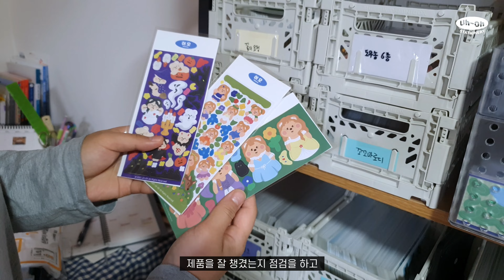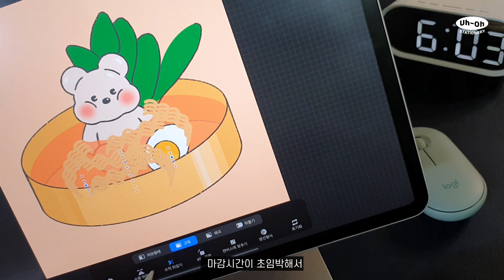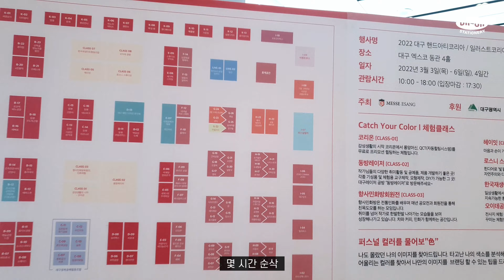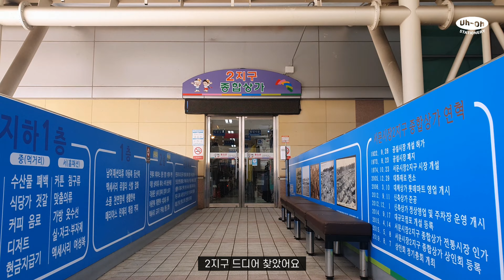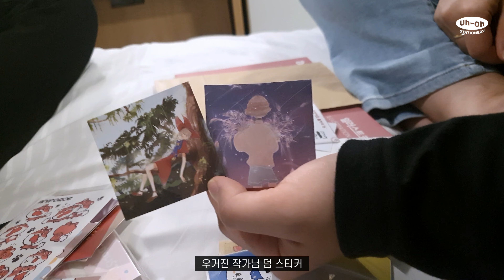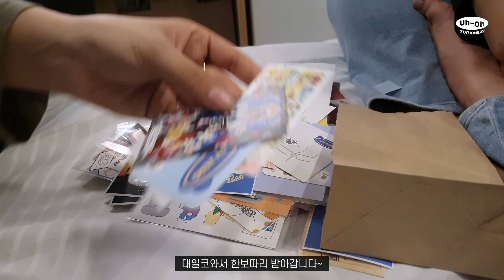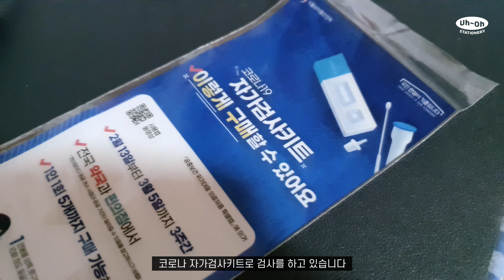대일코 출장 VLOG | 서문시장에서 부자재 구입, 대구일러스트코리아, 이상한 숙소 탐방, 그 외 자유시간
안녕하세요. 이지입니다

오늘은 대구 출장 브이로그입니다.

대구 일러스트코리아를 보러 엑스코에도 가고
천과 기타 부자재를 사러 서문시장에도 갔는데요
발은 조금 아팠지만 너무 즐거웠답니다😄

오늘 산 재료들로 신제품을 열심히 만들어서 5월 서울 일러스트코리아에 가져갈게요!

그리고 4월부터는 조금 더 부지런하게 영상을 올리도록 더 노력하겠습니다😢

그럼 저는 이만 가볼게요 안녕❤